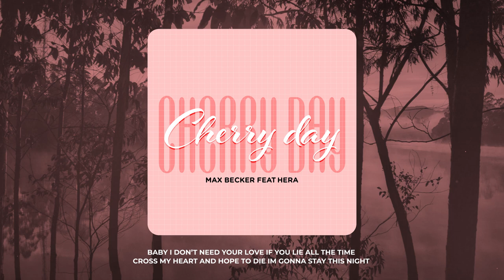Cherry Day - Max Becker (feat. Hera)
♫ Stream/Download Link ♫ :

Lyric :

I know these lies
Okay
Leave it all and go
He said “don’t go away”

Tonight is cherry night
Sweet and all alone
just something stuck in my mind

it’s You
your kiss taste so damn fine
know you
Your love is so red
just like a cherry day

feel like a cherry day
your love is so sweet

baby I don’t need your love if you lie all the time
cross my heart and hope to die im gonna stay this night
find your heart and burn the fire
to make you know that love is real

baby do you wanna stay with me
like the sweet in cherry
or just leave me